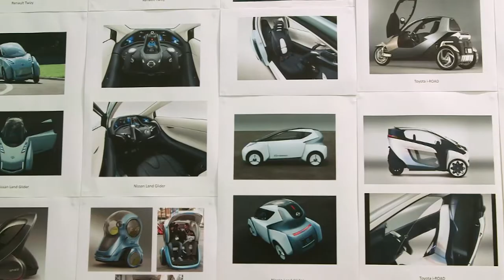Pods and Planes event highlights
A tech talk on two of our most exciting projects – from autonomous pods that can drive themselves to how we’re reducing take-off delays at airports across the UK.